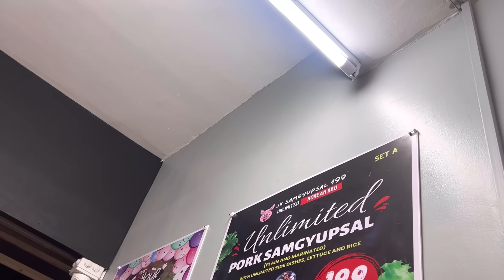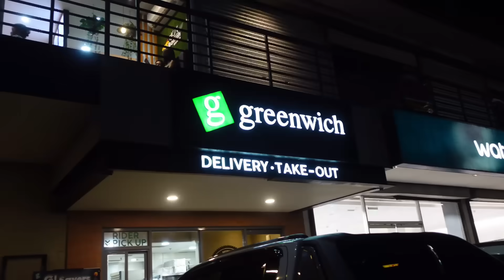4 DAYS NALANG GRAND OPENING NA NG JK SAMGYUPSAL GMA BRANCH!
4 DAYS NALANG GRAND OPENING NA NG JK SAMGYUPSAL GMA BRANCH!